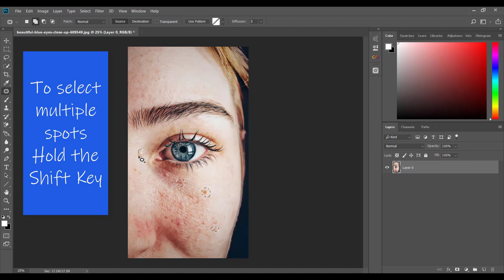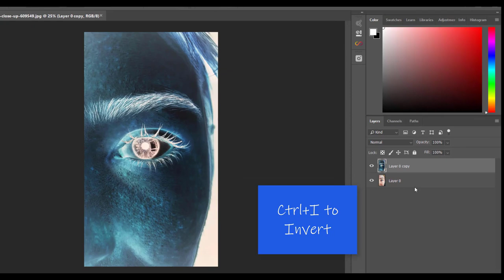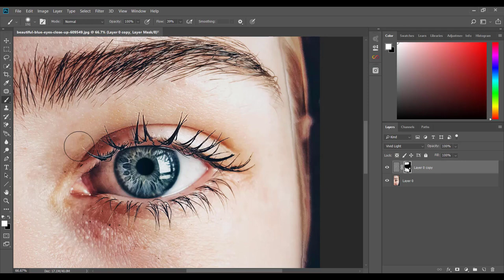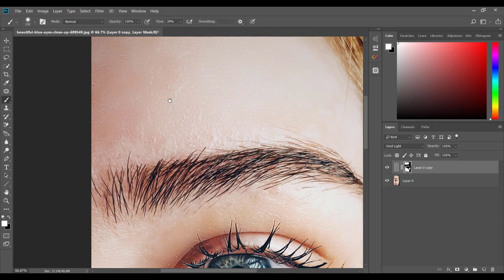Powerful Skin Retouching in a Minute using Photoshop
This Tutorial shows how you can retouch the skin of a Portrait without losing details in just a minute.